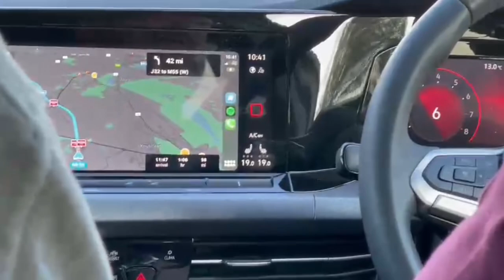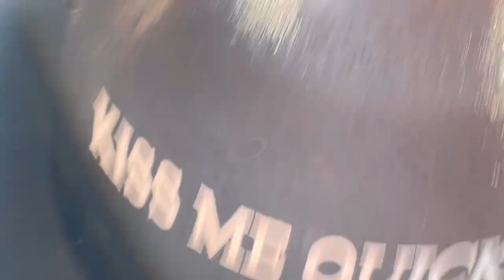Brokeback Blackpool. Blackpool vs Watford match day vlog